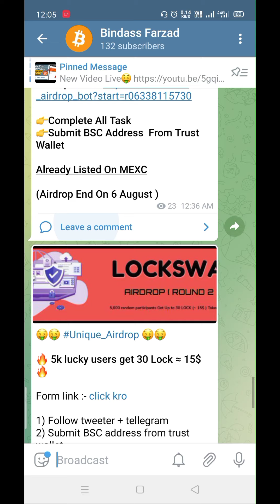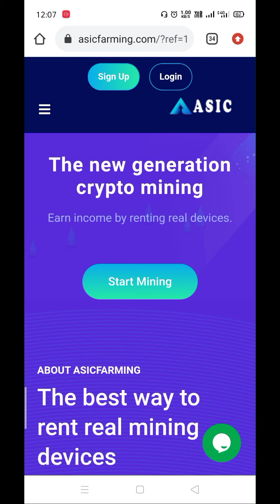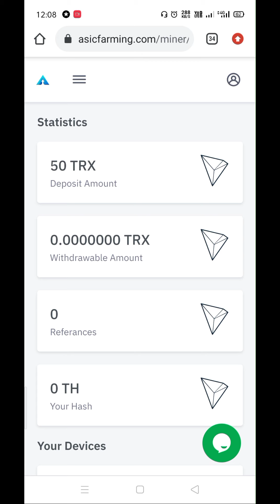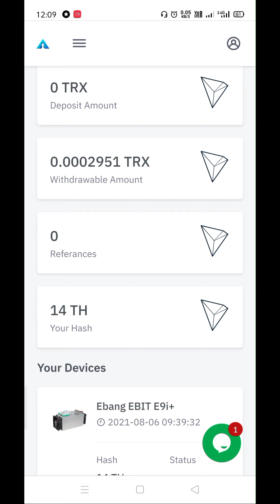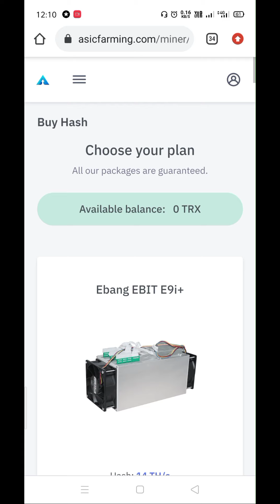Majesty Hash New Tron Mining Website || Claim 50 TRX Instant || Majestyhash Com Scam or Legit?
○Majesty Hash New Tron Mining Website
○Claim 50 TRX Instant
○majesty hash mining real or fake
○majesty hash mining withdrawal
○majesty hash mining withdrawal problem